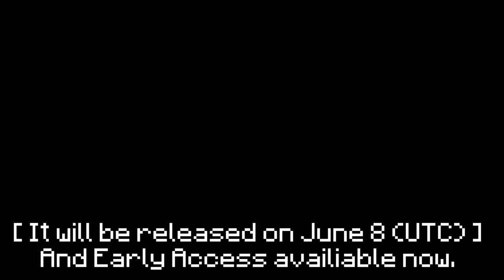SCP Site-89 Official Release Trailer [Minecraft BE]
Hello! I'm LC Studios (Minecraft) and I making maps and addons in Minecraft Bedrock Edition concepts based on SCP Foundation!

- You can download it on MCPEDL

- Are you visiting my site?